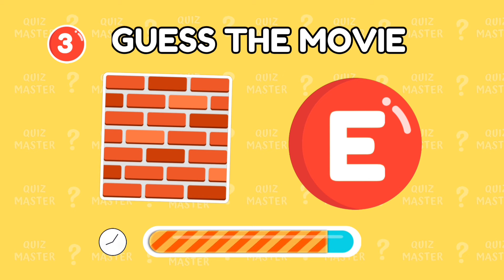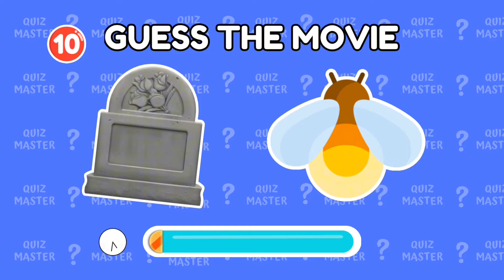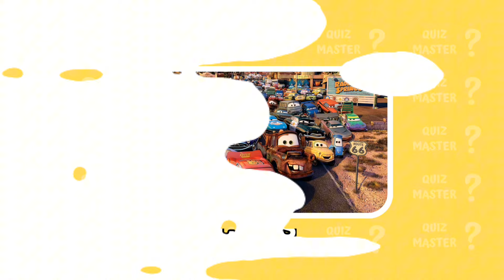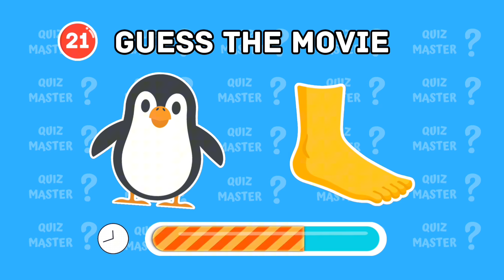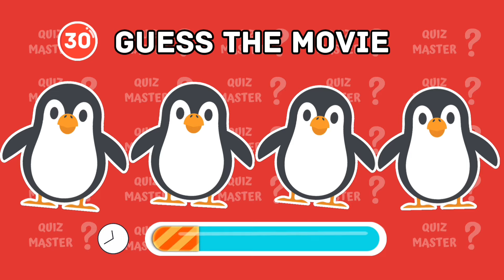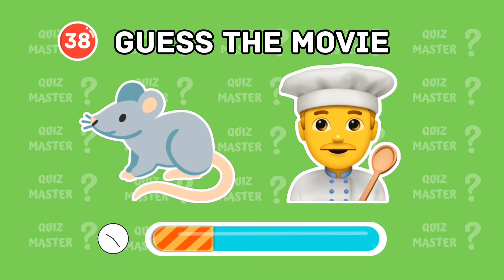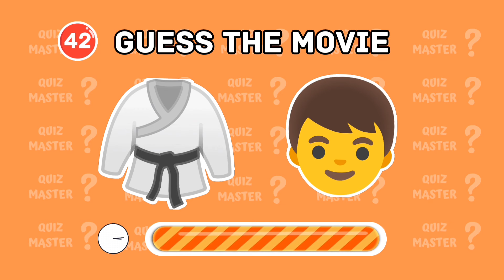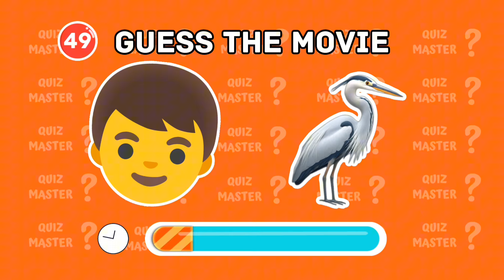Guess the 50 Movies by Emojis | Guess the movie | 50 Questions 🤯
Hey guys welcome back to Quiz Master ❤️

Can you Guess the 50 movies by emojis

🎮 50 Questions
⏱️10 seconds

A NOTE & DISCLAIMER: "COPYRIGHT DISCLAIMER Under Section 107 of the Copyright Act 1976, allowance is made for "fair use" for purposes such as criticism, comment, news reporting, teaching, scholarship, and research. All footage, music & images used belong to their respective company